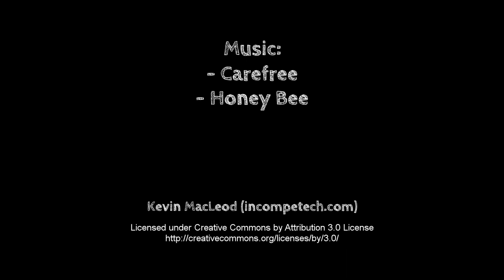Wooden Electromechanical Clock Build - Part 23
Today I tackle a long standing problem with the clock mechanism, fixing it once and for all!